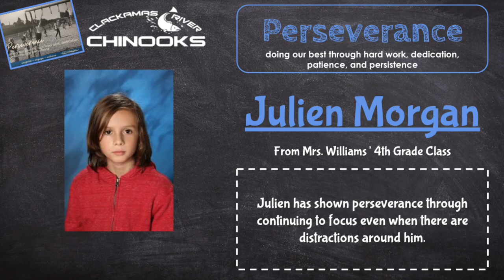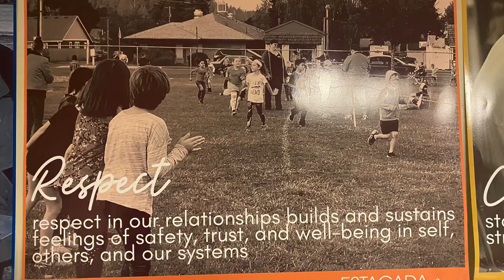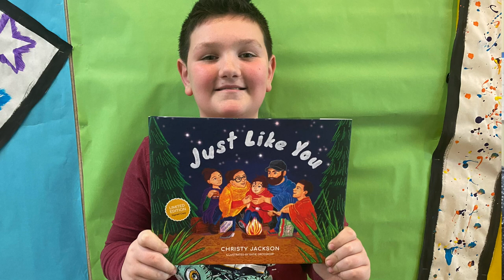Week 26 CRE Movie